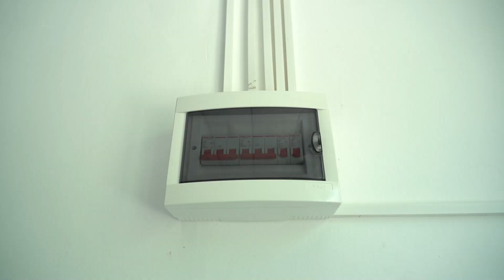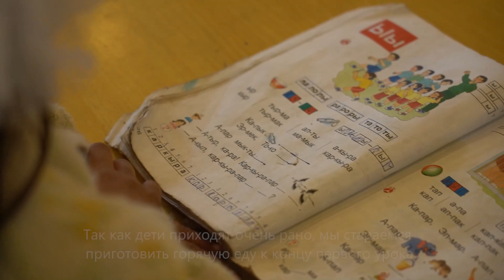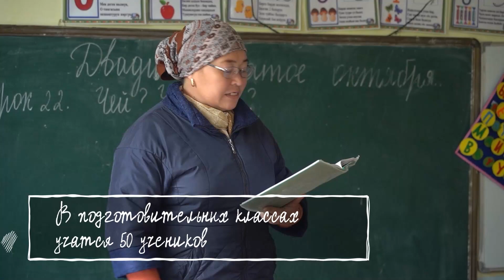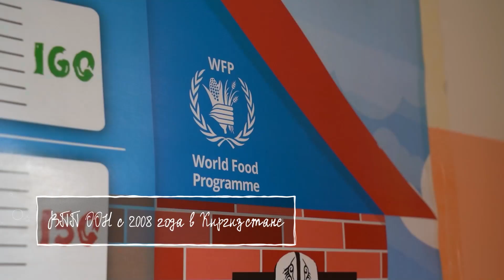Истории успешного перехода школ на горячее питание | Баткенская область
Национальная программа школьного питания в Кыргызстане была запущена еще в 2006 году. С 2013 года мы совместно с ВПП ООН помогаем улучшить школьное питание в рамках финансируемого Россией проекта «Оптимизация школьного питания в Кыргызской Республике», предоставляя техническую поддержку в развитии потенциала существующей программы.